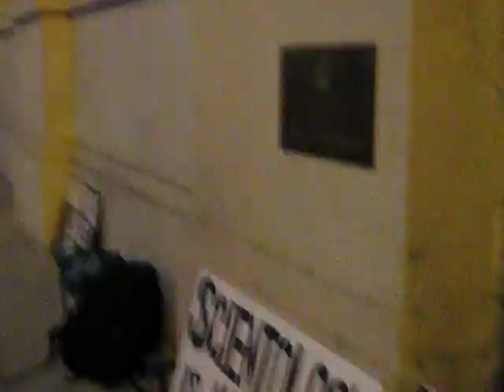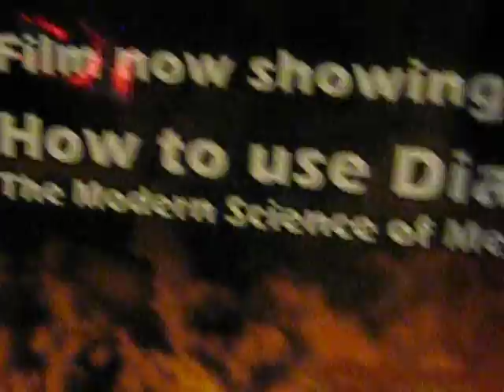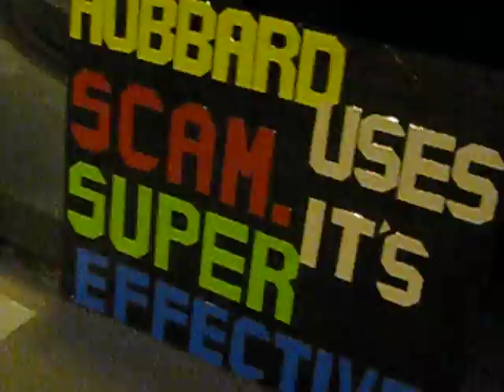10.1 - Halloween 2011 - The Haunted Morgue, SF Church of Scientology 10/31/2011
SF Anons wish the San Francisco Church of Scientology a Happy Halloween